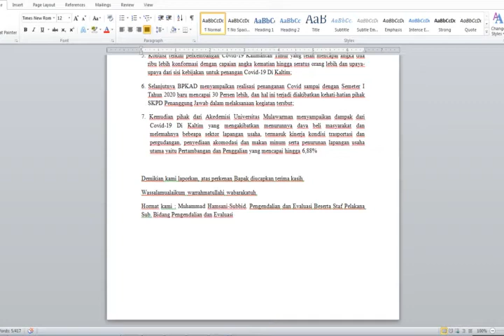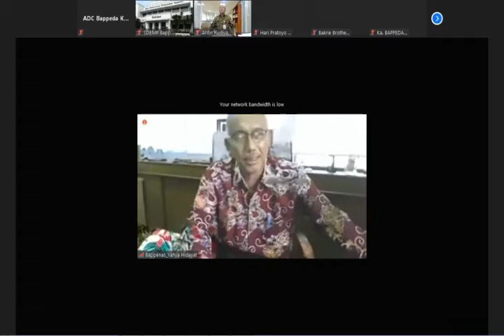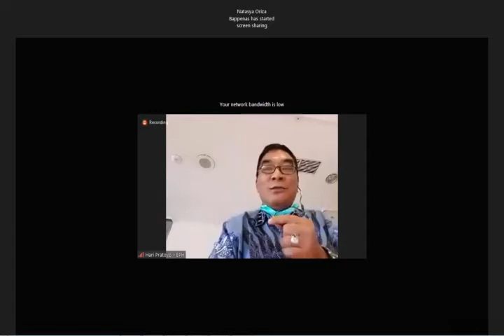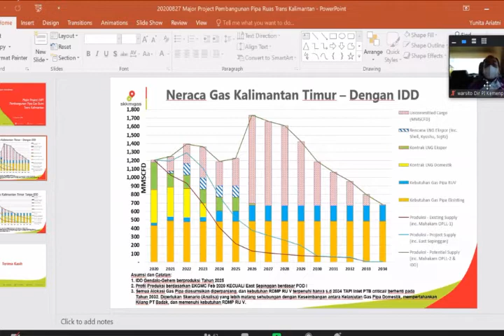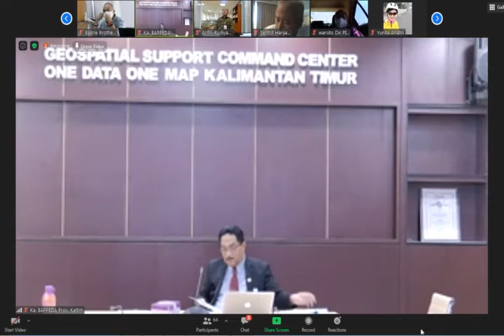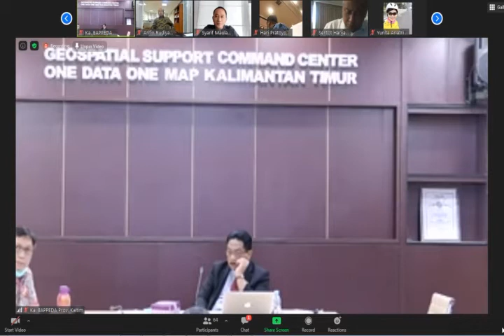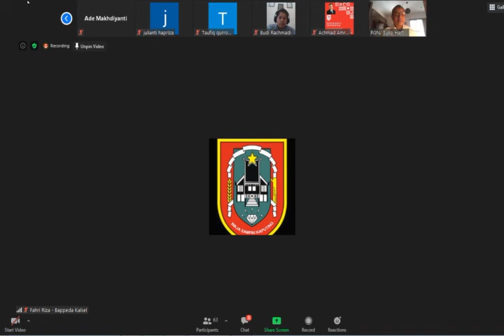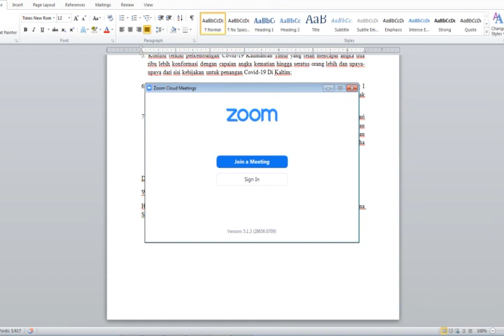Rapat Pembahasan Major Project (MP) Pembangunan Pipa Gas Bumi Trans Kalimantan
Bappeda Kaltim 27/08/2020

1. Sesuai dengan Kepmen ESDM No 2700 K/11/MEM/2012 tentang Rencana Induk Jaringan Transmisi dan Distribusi Gas Bumi Nasional Tahun 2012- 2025, terdapat 2 Jalur yang direncanakan di Pulau Kalimantan yaitu Jalur Kalimantan Timur-Jawa Tengah dengan panjang 1.219 km dan memiliki kapasitas 700-1000 MMSCFD (Million standard cubic feet per day) yang akan berlokasi di Kalimantan Timur, Kalimantan Selatan dan Jawa Tengah. Sedangkan Jalur yang kedua adalah Jalur Banjarmasin – Palangkaraya – Pontianak dengan panjang 755 km dan memiliki kapasitas 300 MMSCFD yang akan berlokasi di Kalimantan Timur, Kalimantan Selatan dan Kalimantan Barat.

2. Pada akhir tahun 2018, Badan Pengatur Hilir Minyak dan Gas Bumi
mensosialisasikan rencana pembangunan Pipa Gas Bumi Trans Kalimantan dari Bontang-Banjarmasin-Palangkaraya-Pontianak sepanjang 2.219 km yang membutuhkan investasi mencapai Rp.35 trilliun.

3. Berdasarkan neraca Gas Bumi Indonesia 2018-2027, potensi pengembangan sumber gas wilayah Kalimantan masih amat besar. Pada tahun 2024 diperkirakan mencapai 2.075 – 2.609 MMSCFD yang terdiri dari existing 1.388 MMSCFD dan “project on going” dan 2 project hulu sebesar 1.218 MMSCFD. Disamping itu terdapat juga potensi suplay Gas Bumi dari beberapa Wilayah Kerja (WK) eksploitasi sekitar Natuna (WK Kakap, WK Blok A, WK Natuna Sea B dan WK Duyung) ditambah juga potensi kelebihan pasokan gas bumi sebanyak 40 kargo gas alam cair (LNG) hingga tahun 2025 yang belum ada pembelinya yang berasal dari fasilitas gas utama Indonesia yaitu LNG Tangguh dan Bontang.

4. Penetapan Ibukota Negara diperkirakan akan meningkatkan permintaan gas bumi terutama untuk penyediaan energi bersih bagi masyarakat dan industri yang akan meningkat secara cepat. Kebutuhan gas di wilayah Kalimantan diprediksi akan meningkat sebesar 92% akibat pemindahan Ibukota negara. Saat ini kebutuhan gas pulau Kalimantan pada kisaran 675 – 696 MMSCFD, dan akan meningkat menjadi 1.214 MMSCFD ketika IKN telah pindah ke Kalimantan Timur.

5. Saat ini kebutuhan Gas bumi di Kalimantan Timur adalah untuk memenuhi industri di Bontang, terutama untuk industri Pupuk Kaltim. Kontak kebutuhan Gas Pupuk Kaltim saat ini adalah 80 MMSCFD. Mulai tahun 2023, Kaltim Methanol Industri (KMI) dan Kaltim Pharma Industri (KPI) telah berkomitmen untuk melakukan pembelian 100 MMSCFD Gas Bumi. Selain itu penyediaan listrik untuk IKN, yang direncanakan sekitar 1.196 MW dan menggunakan energy bersih juga akan berpotensi menyerap gas bumi sebesar 230 MMSCFD. (Asumsi 1 MMSCFD menghasilkan daya listrik 5MW).

6. Agar mampu mendekatkan dengan pasar potensial dan memberikan manfaat besar bagi pembangunan Kalimantan Timur maka jalur
pembangunan pipa gas Trans Kalimantan diharapkan melewati beberapa kawasan peruntukan Industri yang ada di Kalimantan Timur yaitu:
- Palaran Samarinda: terdapat 19 industri Galangan kapal yang cukup
besar di wilayah ini. Selain itu juga terdapat beberapa industri kayu dan
pengolahan karet. Pada kawasan ini juga telah tersedia pelabuhan peti
kemas.
- Kawasan Industri Kariangau Balikpapan: Kawasan Industri Kariangau
mempunyai luas 2.721 ha dan telah ditempati oleh 18 industri. Jenis
industri yang sudah terdapat pada kawasan ini antara lain : Industri alat
berat, Fabrikasi, Packing Plant Semen, Pelabuhan Peti Kemas, Power
Plant, Penumpukan Minyak Kelapa Sawit, Pengolahan Kayu dan
Pengolahan Minyak Sawit
- Kawasan Industri Buluminung Penajam Paser Utara: Kawasan
Industri Buluminung memiliki luas sekitar 5.000 ha dan saat ini telah
tersedia Masterplan Kawasan Industrinya. Kawasan ini sangat strategis
untuk dikembangkan mendukung IKN Baru. Saat ini telah ada perusahaan
Chip Mills PT. Agra Bareksa Indonesia dengan lahan sekitar 500 ha.